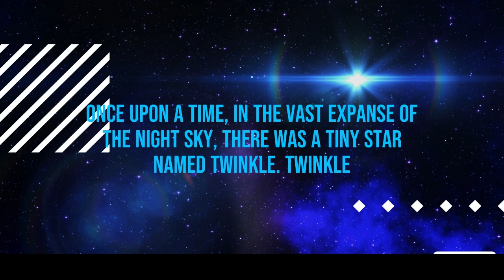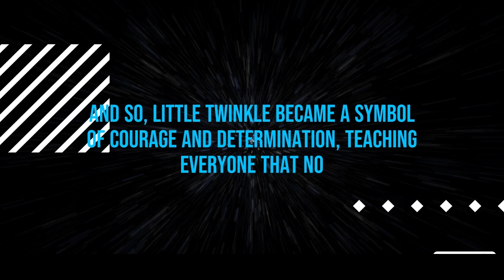Kids motivational story - The Brave Little Star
keyword-
3 LETTER WORDS reading
Sentences
Alphabets
Reading practice for kids
Phonics
Sight Words
Spelling words
Reading comprehension
Reading for grade 1
Kids reading
English reading
Grammar
Science
Math